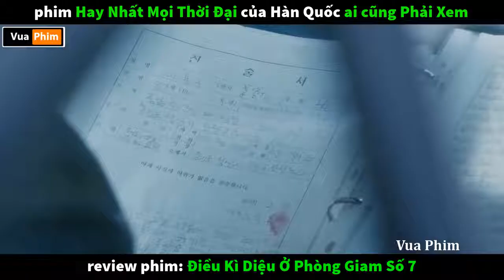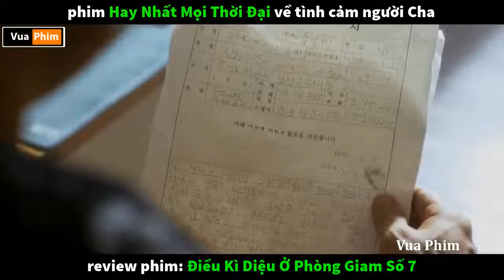Phim Ý Nghĩa nhất định Phải Xem - review phim Điều Kỳ Diệu Ở Phòng Giam Số 7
review phim Điều Kỳ Diệu Ở Phòng Giam Số 7 Phim Ý Nghĩa hay nhất định phải xem 1 lần
review phim ý nghĩa điều kỳ diệu ở phòng giam số bẩy
tóm tắt phim điều kì diệu ở phòng giam số 7
review phim hàn quốc hay điều kỳ diệu phòng giam số 7